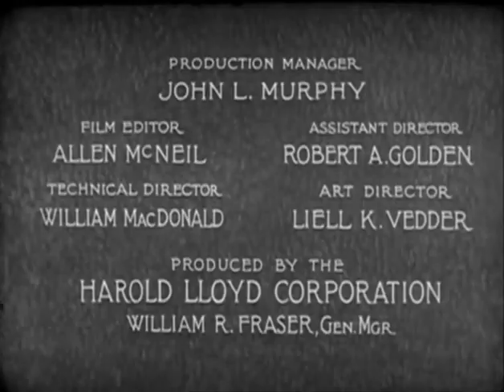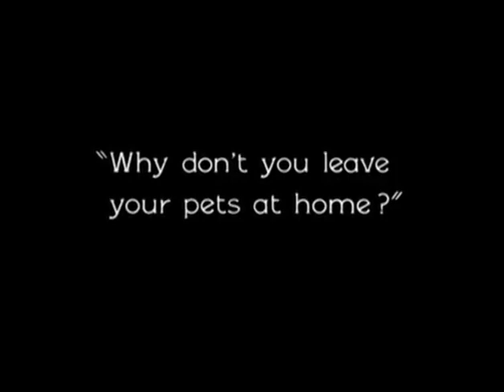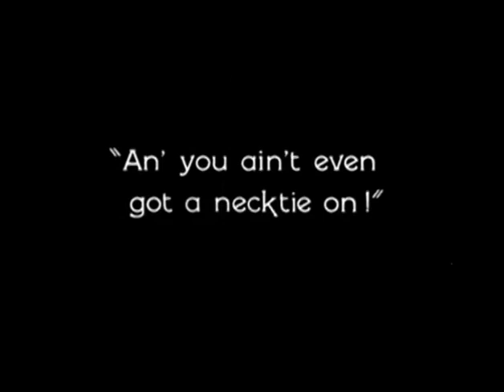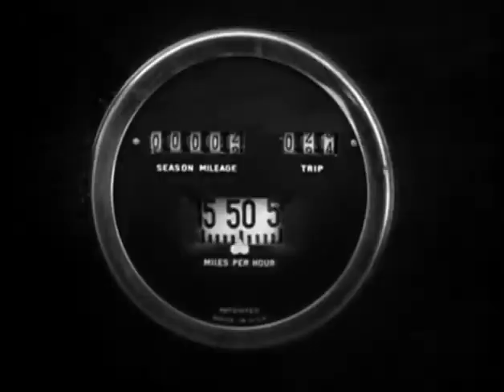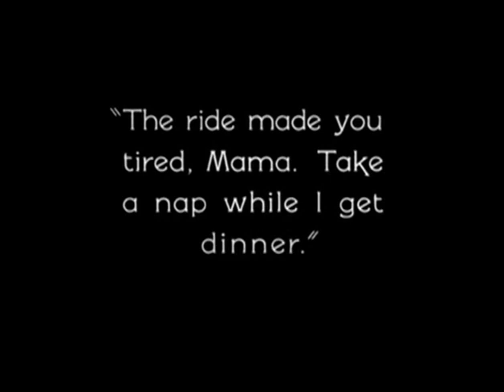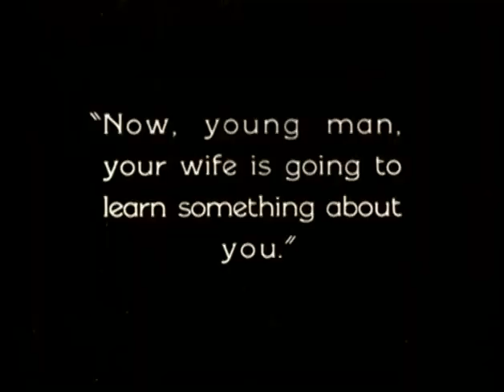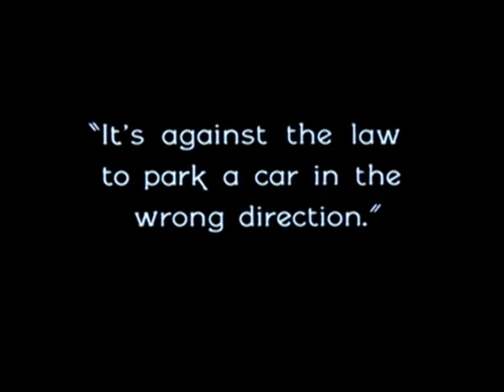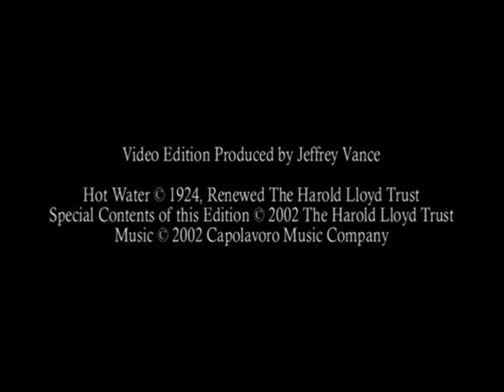Hot Water (Harold Lloyd, Jobyna Ralston)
A newly-married man goes through a series of tribulations, including his mistaken belief that he has accidentally killed his mother-in-law. When he sees her walking around as normal, he thinks it is her ghost, haunting him.